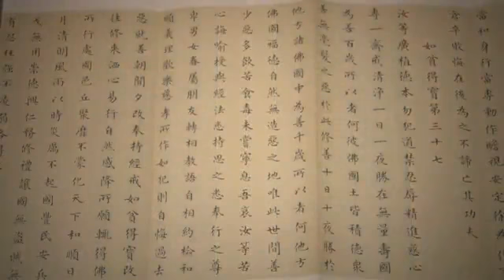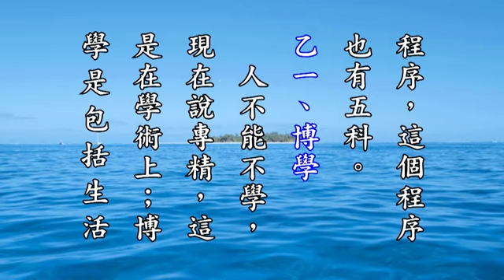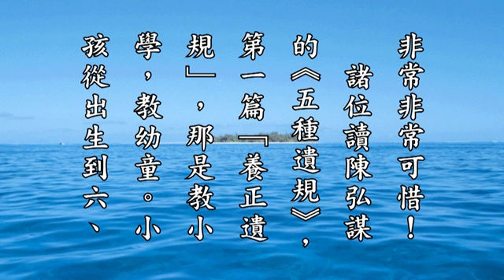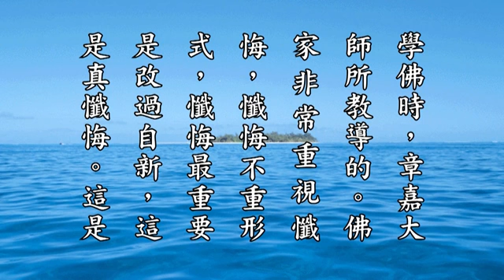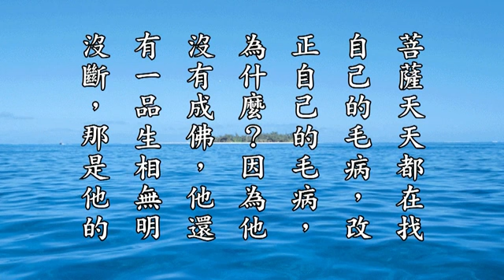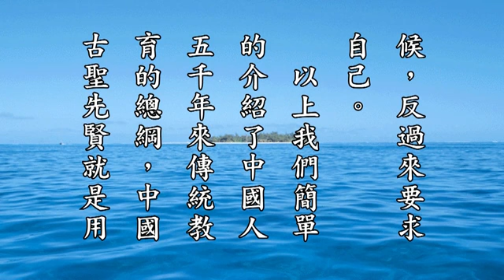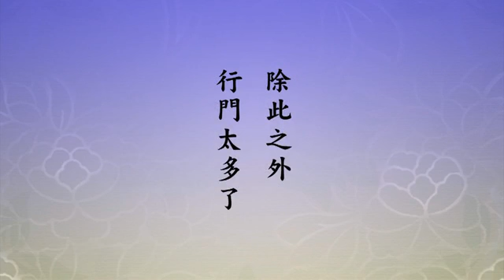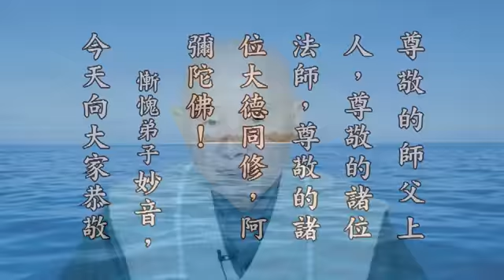中國四千五百年前的遠祖如何教導後裔